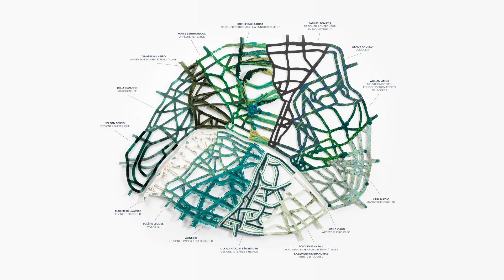LILY ALCARAZ ET LÉA BERLIER X LE PARIS DES TALENTS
Lily Alcaraz et Léa Berlier ont créé un galon tissé avec des franges de papier qui suit les courbes du plan. Les petites houppes de fils de papier, peints au pinceau sont ensuite insérées une à une pendant le tissage de fils de coton.

Un projet pour soutenir la campagne d’appel aux dons du Fonds pour les Ateliers de Paris sur KissKissBankBank.

Un grand merci à Publicis Luxe pour leur accompagnement.